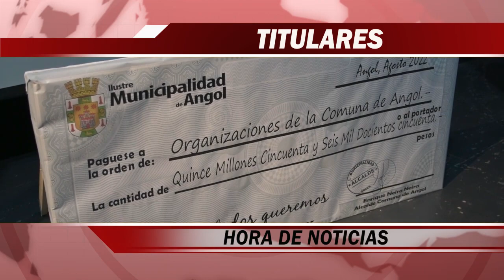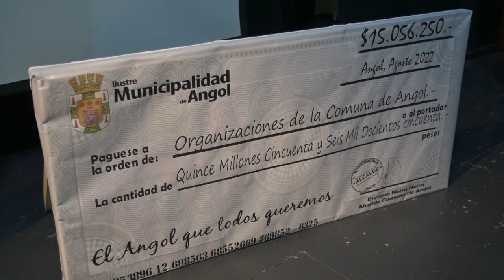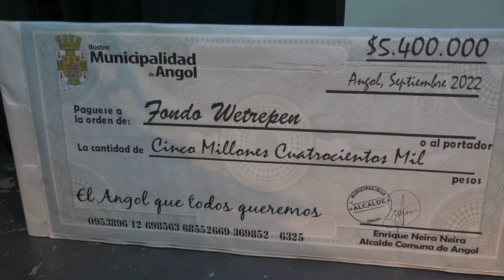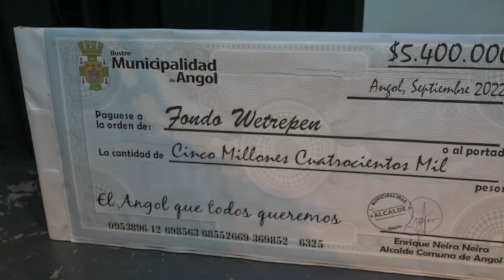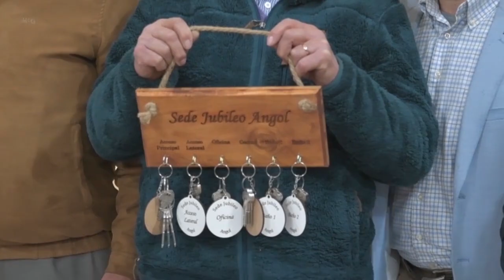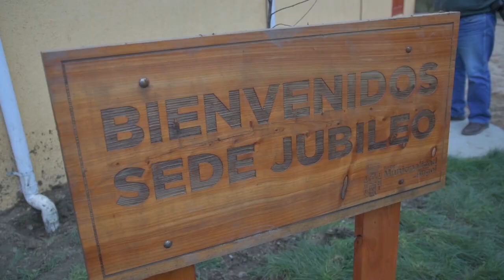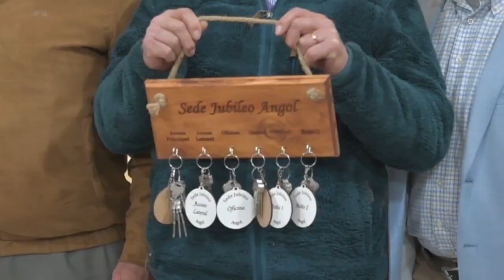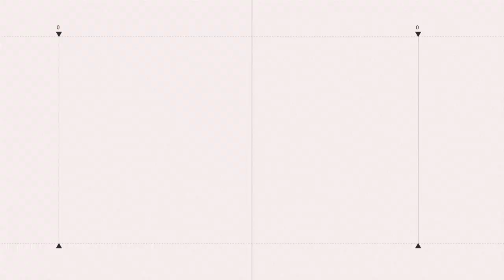NOTICIAS 1 DE SEPTIEMBRE DE 2022